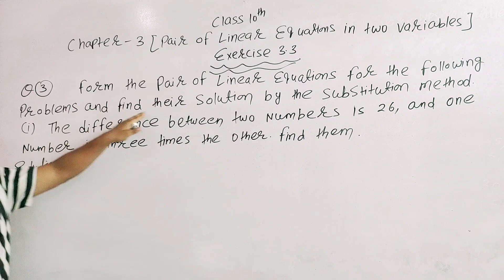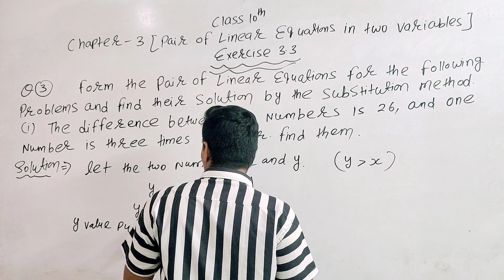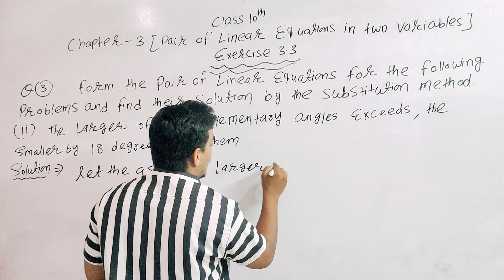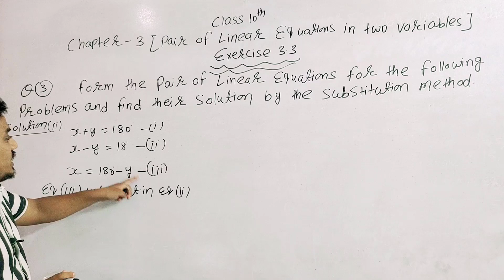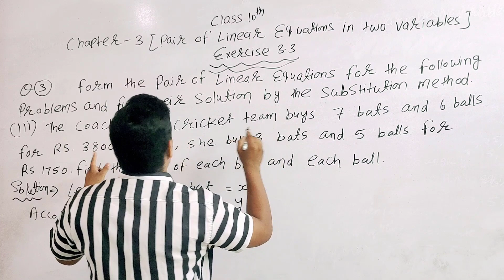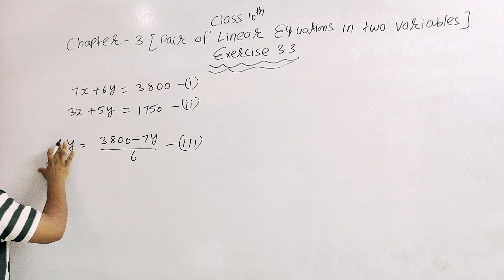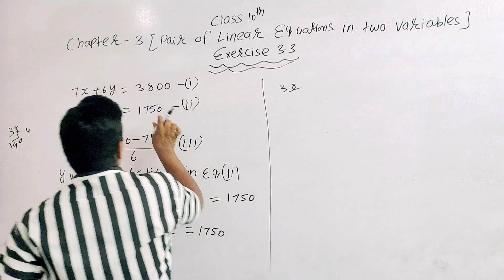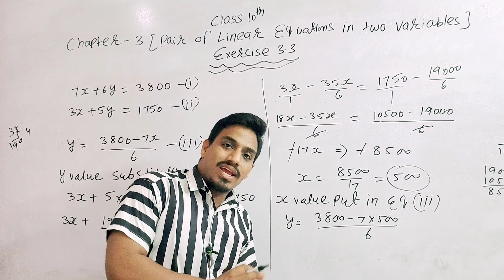Pair Of Linear Equations In Two Variables Exercise 3.3 Q3 (i , ii , iii) | Class 10 | PVS Learning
Maths NCERT Class 10 Chapter 3 – Pair of Linear Equations in Two Variables Exercise 3.3

3. Form the pair of linear equations for the following problems and find their solution by the substitution method.

(i) The difference between two numbers is 26, and one number is three times the other. Find them.

(ii) The larger of two supplementary angles exceeds, the smaller by 18 degrees. Find them.

(iii) The coach of a cricket team buys 7 bats and 6 balls for Rs.3800. Later, she buys 3 bats and 5 balls for Rs.1750. Find the cost of each bat and each ball.

Hello My PVS Commando😘 , My Name Is Vivek Patriya | I am from Jaipur (Rajasthan) | I have Nine Years Experience in Teaching Field |
I was teaching
- School ( Noble School )
- Home Tuition
- Institute (Easy Going Institute , Study Point Institute)

Currently Working
I Have Been Teaching Last fiveYears In Unacademy (Online and Offline)
I have Been Teaching Last two Year in a Famous School = NK Public School Jaipur
I have Been teaching Last One and Half year in PVS Learning (Youtube)
I have Been teaching Last two years offline institute - Guru Mantra Classes